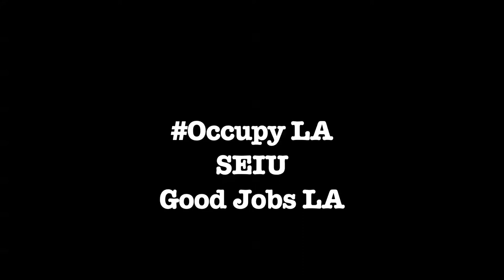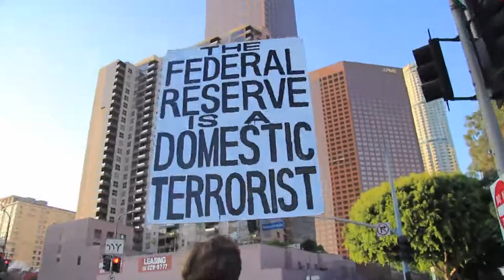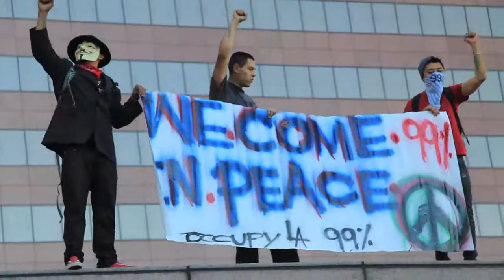Occupy the Bridge: Day of Action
Video by: Jason Pennell
Production manager: Gia Trimble

Occupy LA, the SEIU and Good Jobs LA launched it's part in the nationwide Day of Action in support of Occupy Wall Street, with a rally at Bank of America and a march ending with a symbolic occupation of the Hope Street bridge underpass downtown.